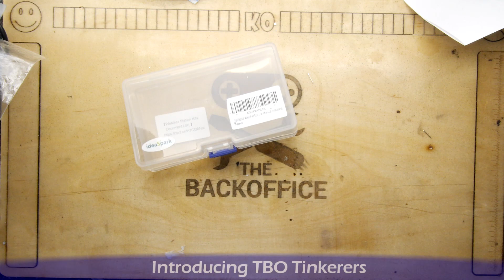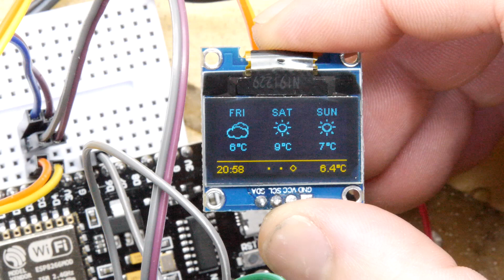IOT NodeMCU ESP8266 Weather Station Kit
The time has come to learn some new stuff. While I try to find my original footage of this kit, have a look at it and if you like it you may be able to order it or scrounge the parts by the time I make a construction video!